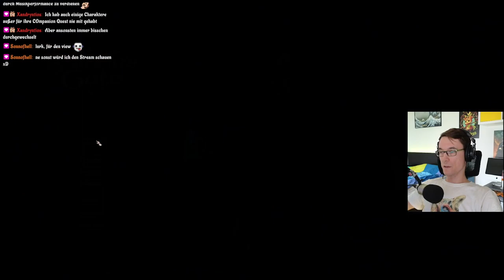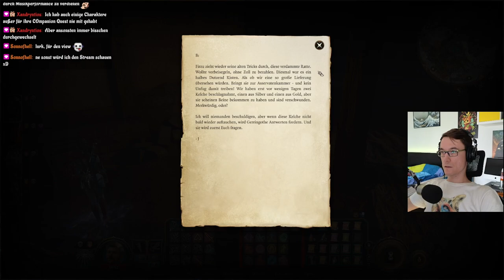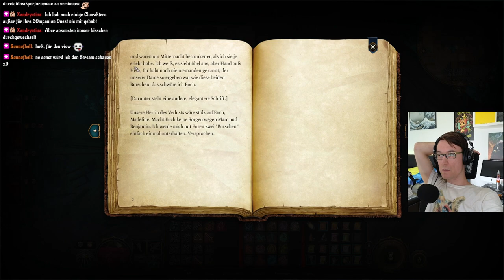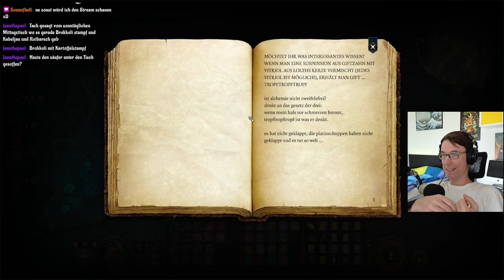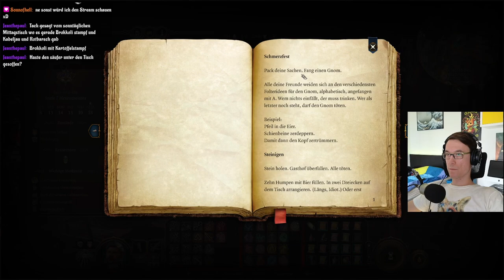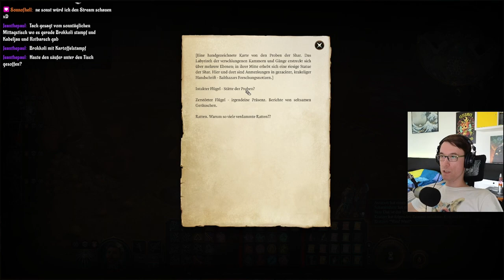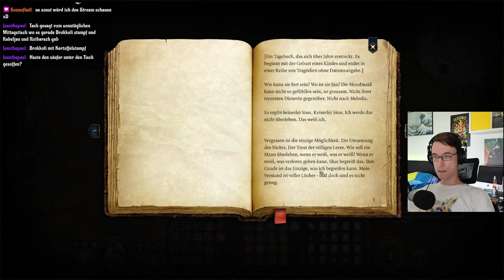Der Barkeeper - Baldurs Gate 3 #20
Nachdem wir die Begegnung im Zollhaus am Ende der letzten Folge nur knapp überstanden haben, können wir uns diese Folge darin umschauen. Das bedeutet, dass wir Bücher lesen und versuchen alle opulenten Truhen darin zu finden. Leider begegnen wir danach direkt im nächsten Haus einem dickbäuchigen Barkeeper, den wir leider nicht davon überzeugen können, dass wir trinken würden.